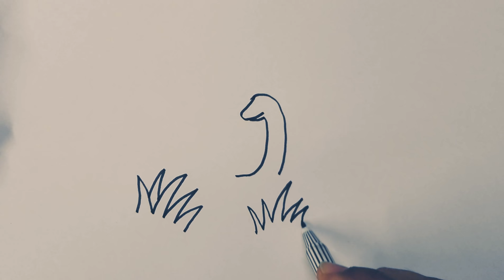วาดรูป ไดโนเสาร์ ( dinosaur ) ริมทะเลสาบ ง่ายๆ